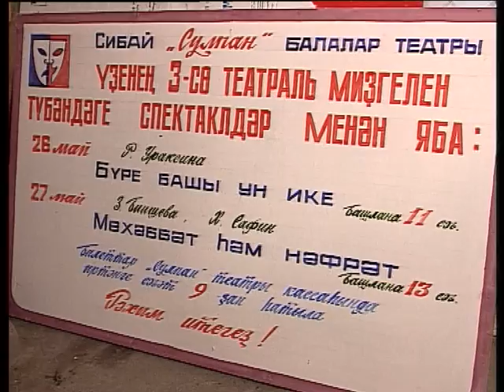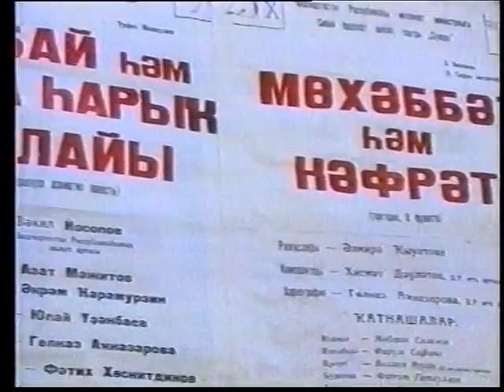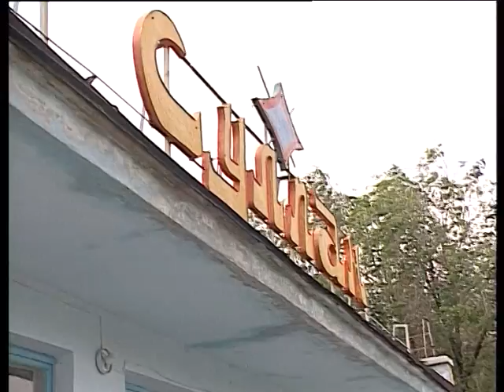ЗАН-20 (30). Театр "Сулпан" в г.Сибай. 1999г.